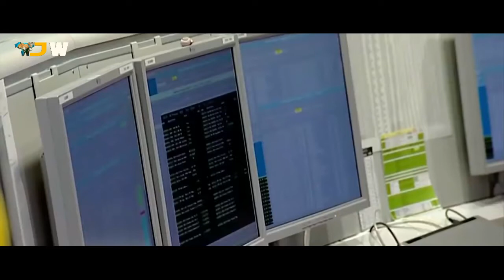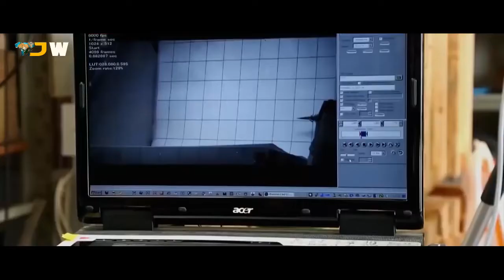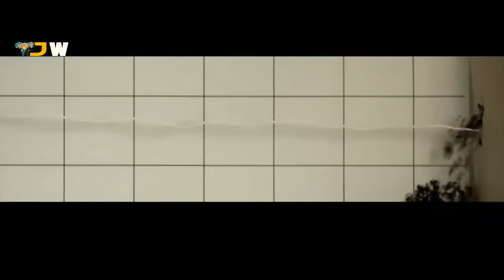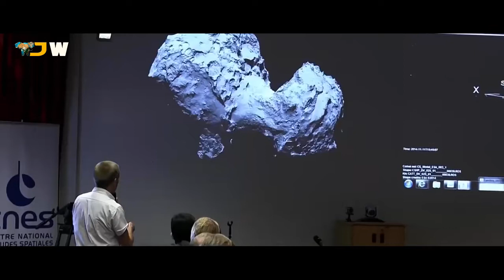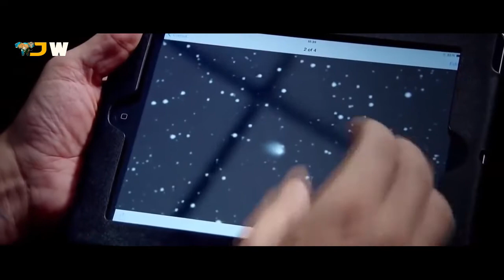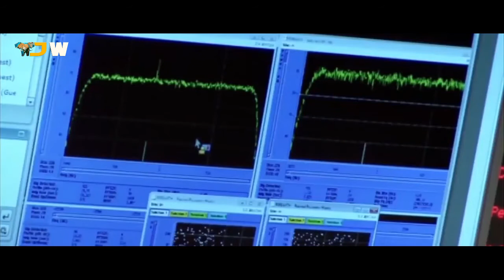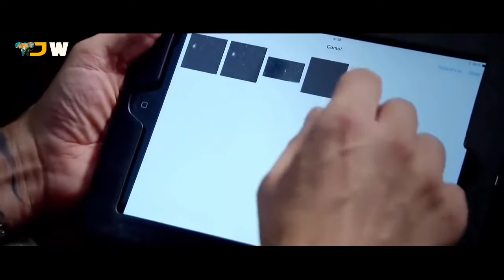وثائقي | الهبوط التاريخي على المذنب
شكرا لك علي المشاهدة في انتظار اشتراكك في القناة وتفعيل الجرس 🔔
Welcome to Discover Wild ! The world is an amazing 🇪🇬 ⌘
◉ اكتشف للانتاج الوثائقي سلسلة من الحاضر
الاولي في مصر والشرق الوسط
◉ نقوم بصناعة افضل الافلام الوثائقية التي تم تصويرها بواسطة فريق اكتشف
◉  تاكد ان كل مواد المحتوي تم تنقيذها في مصر بواسطة فريق مصري علي اعلي مستوي
المنصة الرئيسية لصناعة المحتوي العام والخاص بافلام الطبيعة ومختلف انواع العلوم الاخري
ــــــــــــــــــــــــــــــــــــــــــــــــــــــــــــــــــــــــــــــــــــــــــــــــــــــــــــــــــــــــــــــــــ
ـــــــــــــــــــــــــــــــــــــــــــــــــــــــــ
سلسلة حلقات الصيد  علي الرابط التالي ☟
ـــــــــــــــــــــــــــــــــــــــــــــ
 Follow DW
☠ احذر دخول الاماكن النائية والغير مأهولة للرحلات فقد تحتاج الي خبير
ــــــــــــــــــــــــــــــــــــــــــــــــــــــــــــــــــــــــــــــــــــــــــــــــــــــــــــــــ
 DMCA - Copyr                                                             ™Elephant Studio
لا يـسمـح بـإعـادة الـتـحـمـيـل الـمـرئـي والـسـمـعـي                            D.WILD⌥ ᴴᴰ🇪🇬
مُـرخّـصـة لـمـنـصّـة                        Discover. for documentary production